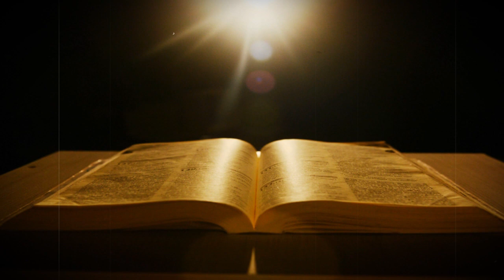Consagração a Nossa Senhora Aparecida - 15.05.24